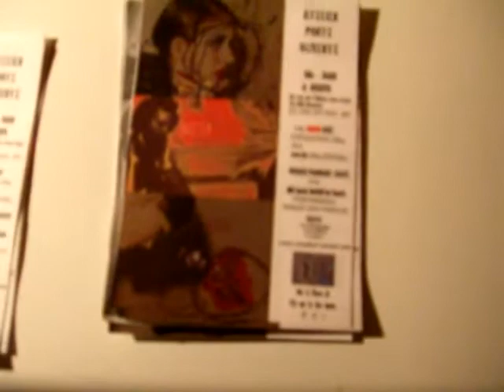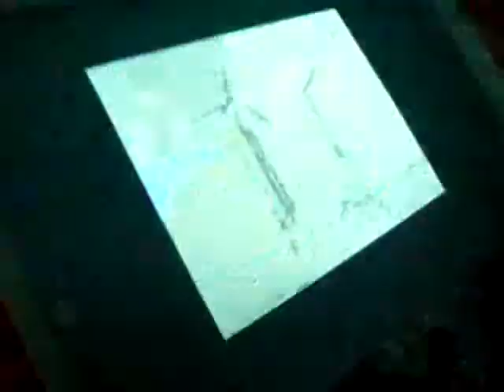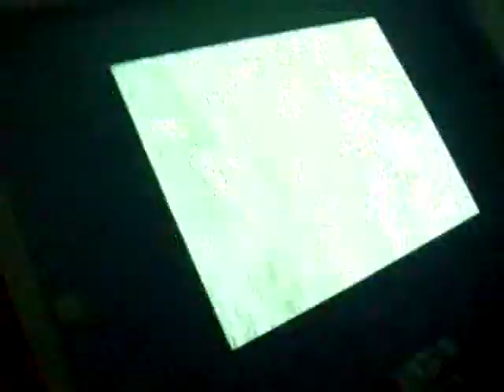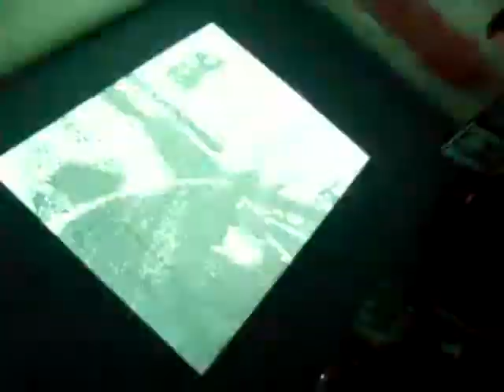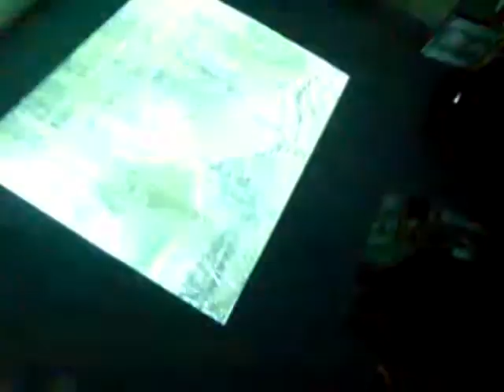Naco en rennes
Colective Naco de Rennes